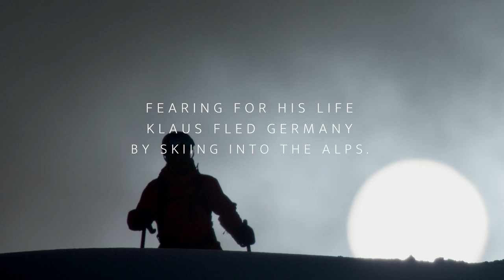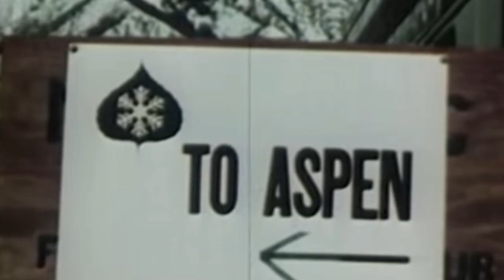Survivor. Immigrant. Inventor. Skier - The Incredible Klaus Obermeyer.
Klaus Obermeyer is a living legend. At 101-years-old he is a man who has acquired a lot of wisdom. As a young man he witnessed the rise of Nazi fascism and escaped Germany into Switzerland on skis. During the escape he was shot and fell off a cliff breaking his leg. Klaus managed to get out of the mountains alive and was found by a sympathetic nurse who hid him in a Swiss hospital until the WW2 was over.

Klaus immigrated to the United States after the war with only 10 dollars in his pocket. He then went on to create one of the most influential ski brands, “Obermeyer”  Klaus invented the first puffy jackets, the ski brake, double-lined ski boots, sun screen and many other things.

His story teaches us that life is full of possibilities, and anything can be accomplished with the right vision and hard work.

We can all stand to learn a little about life from Klaus.